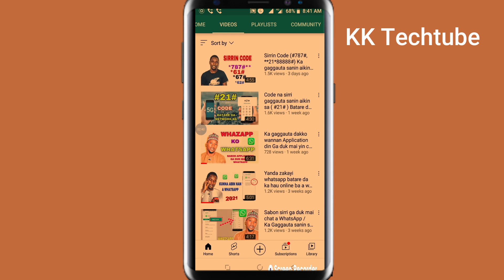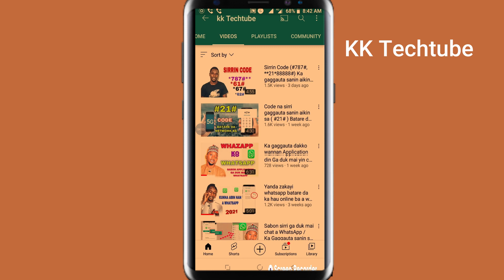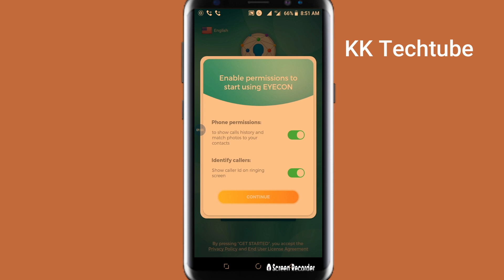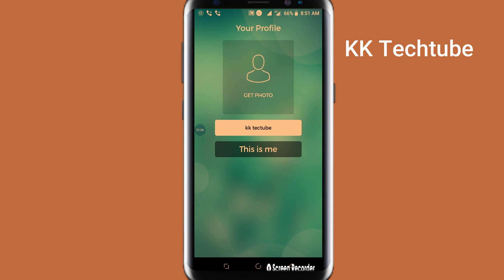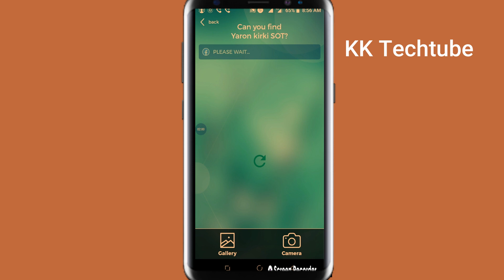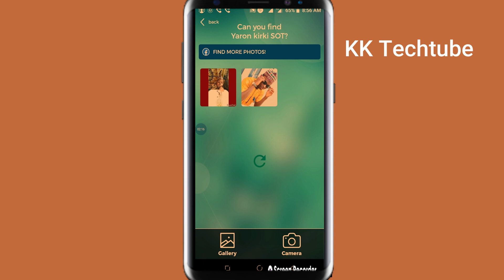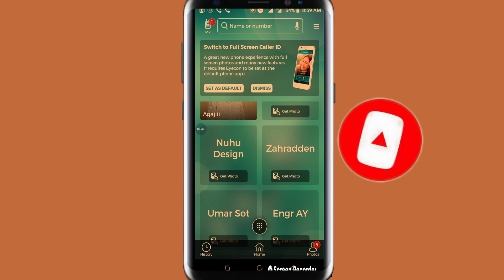Ta lambar waya zakaga duk sirrin wayar mutum hotuna da videos/ batare da ya sani ba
Group din mu na Telegram domin samun sabbin shirye-shiryen mu
Sunan channel din; KK TECHTUBE

1 webdesign
2 app design
3 T_shirt
4 flashing
5 saida computer